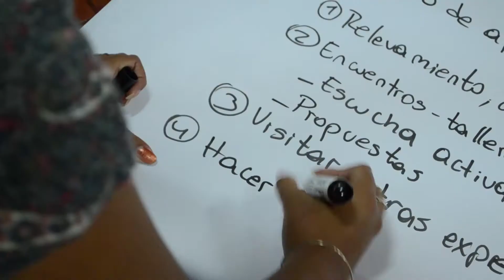Resumen - Escuela de Verano AUGM 2018